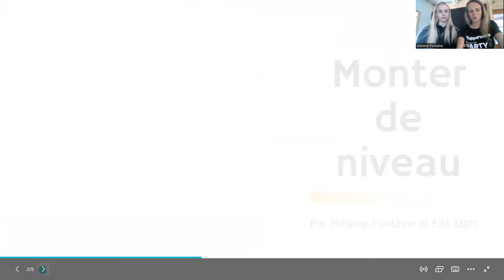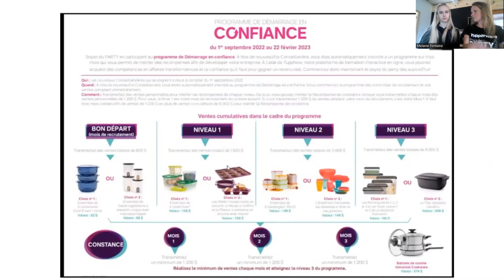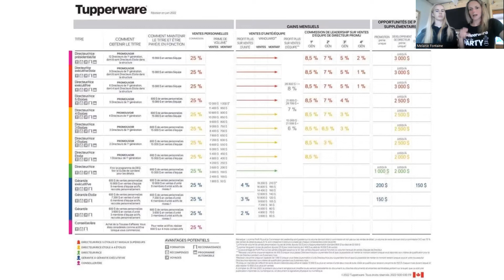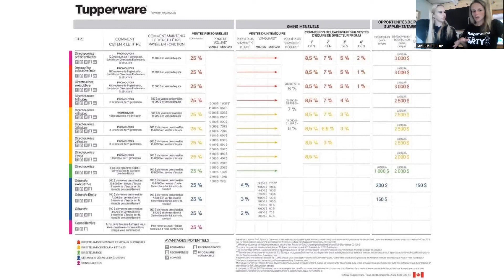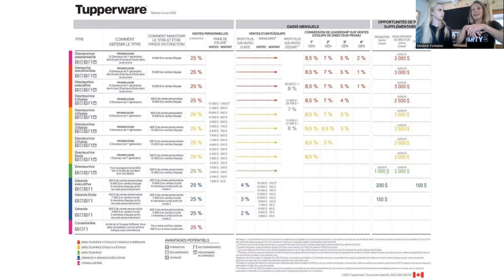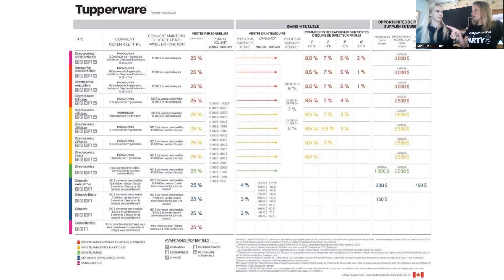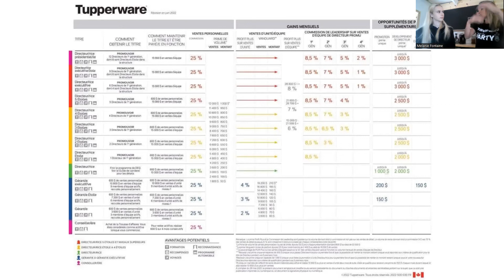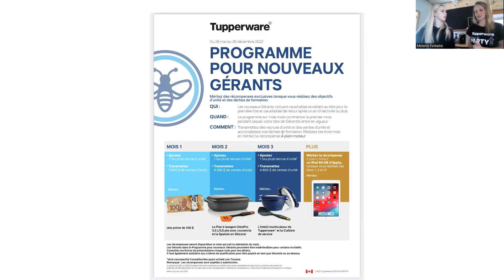Pourquoi monter de niveau par Mélanie Fontaine et sa fille Ella